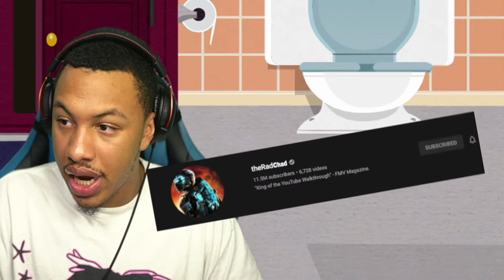South Park The Stick Of Truth In 2020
South Park The Stick Of Truth is a game where you basically make a person and fart on people and throw poop at them(not even joking).South Park technically made a really good game.If you are old like me then you remember then Nintendo 64 South Park game and Chefs Love Shack and realize how far they have come!